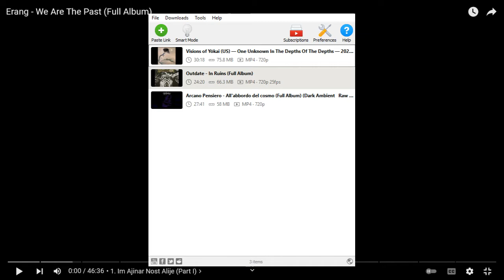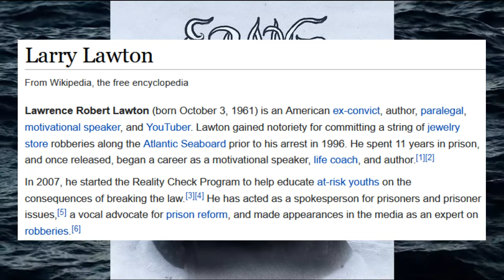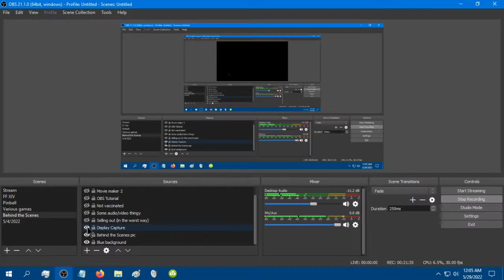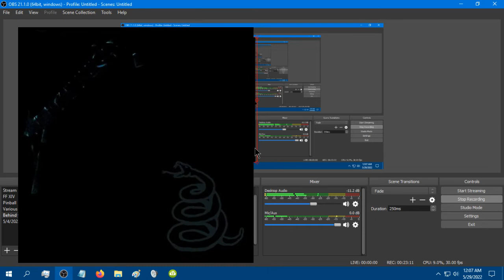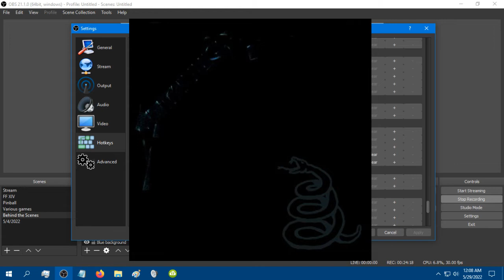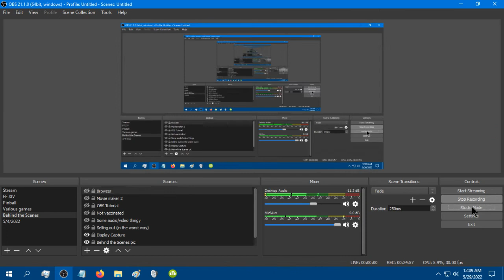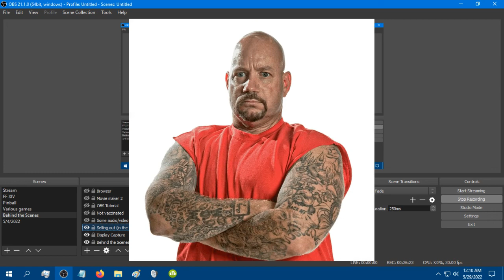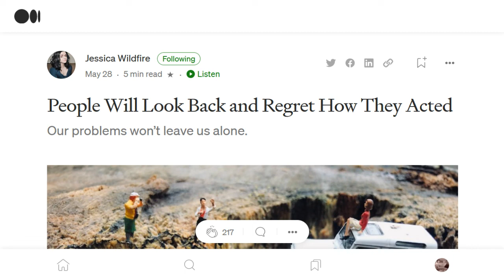Joe's 'Cast, 5/29/2022